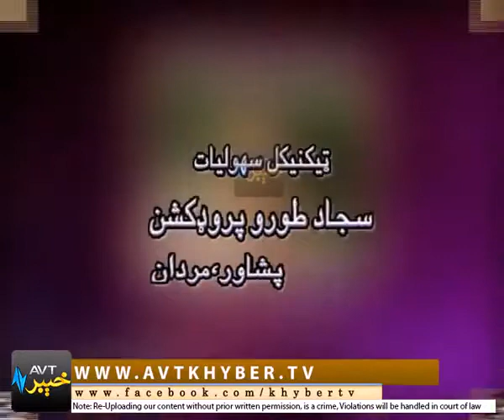Pashto Avt Khyber New Drama Serial || DA PALKAY LA BLA - دا پکې لابله || Last Episode - Avt Khyber